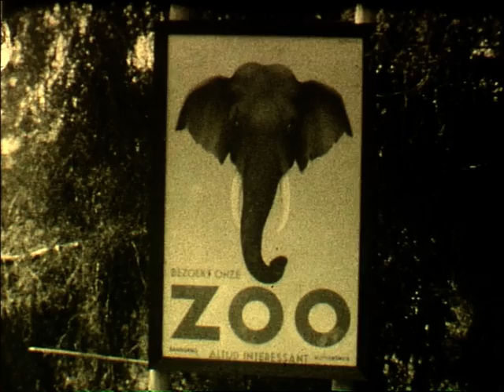Telokbetong 1935 zoo visit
Adje (my father) visits the zoo in Telokbetong, 1935

(This video belongs to a series of short video's made by Corrie Wehlburg Denninghoff Stelling (my grandmother) who lived in the Dutch Indies before WWII. She died at the end of WWII in a Japanese camp in Semarang, Java)